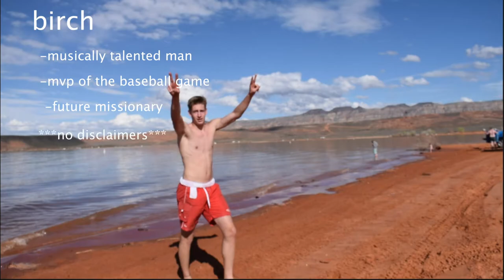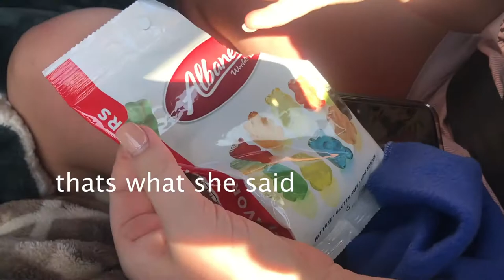ST GEORGE VLOG 2K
bachelorette edition